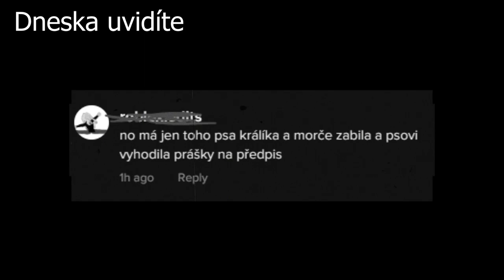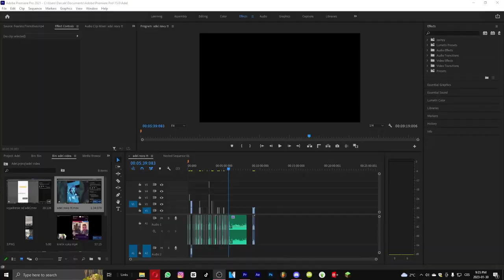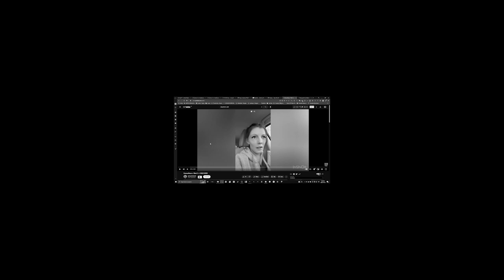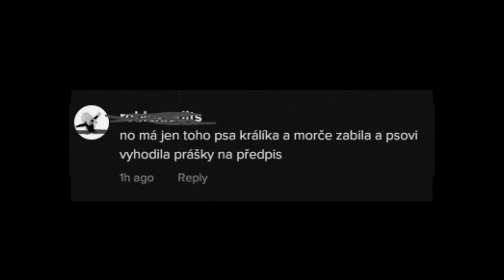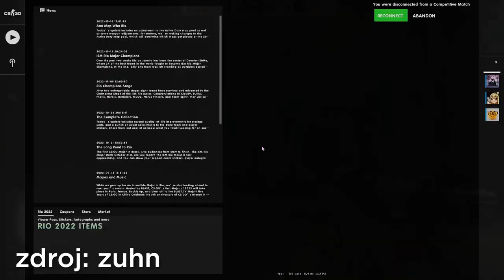ShopaholicAdel KAUZA (morča,králik a pes)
Chcete ďalšie videa ohľadom Adel ?

📺Socialne siete:
LINKTR.EE/minxsk

Ohľadom Adel:
cuky:  @cukyroblox

stay12:  @stay12

od Duklocka:
Končím so ShopaholicAdel (Kauza Morča a iné zvieratká)